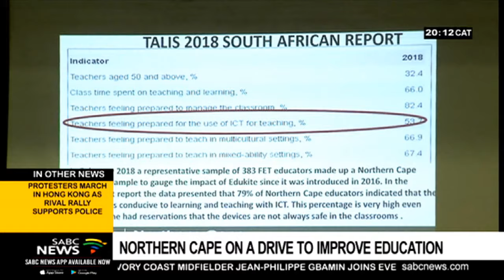Northern Cape on a drive to improve the education system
The Northern Cape is on a drive to improve the education system in the province.
Premier Dr Zamani Saul wants the province to return to the glory days of top matric results.
Efforts to change this situation include extended matric camps and the training of teachers.
Over 200 Science and Mathematics teachers are now being trained.
Refilwe Kurite has this report.